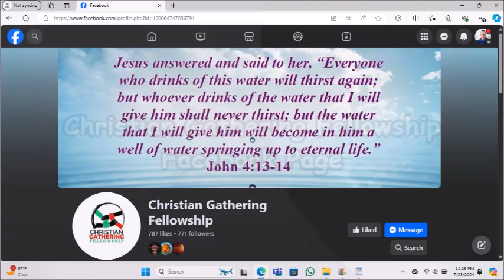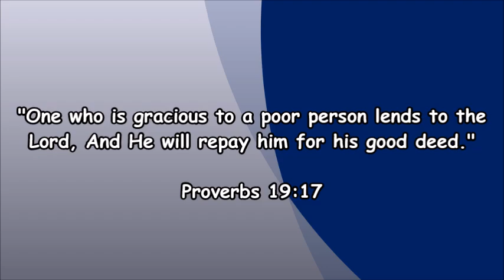SUPPORT KENYAN ORPHANS!